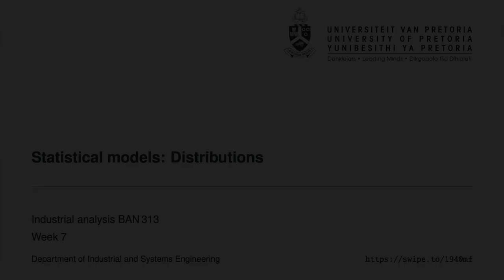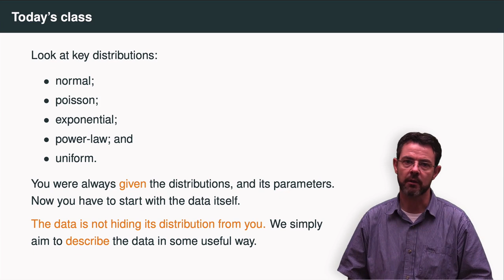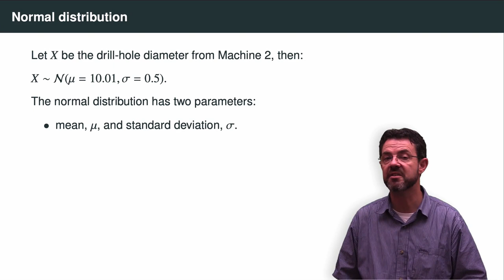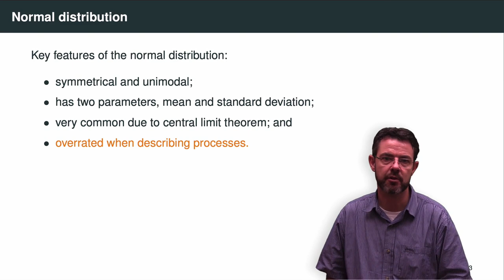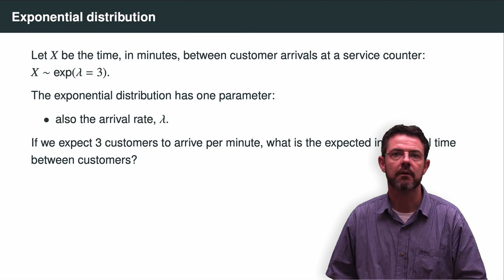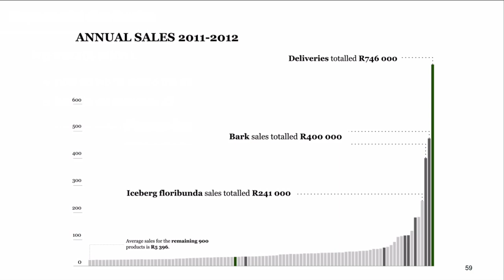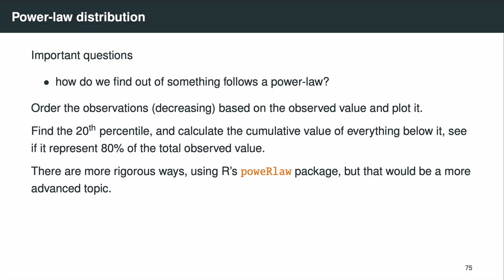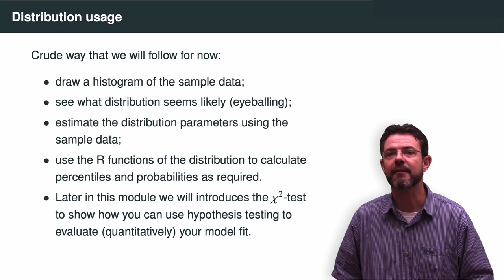Lecture 7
This lecture deals with some basic probability distributions.